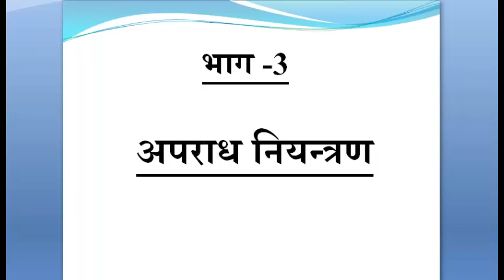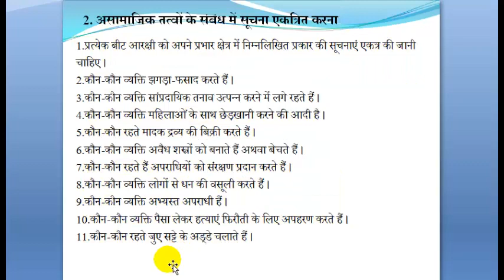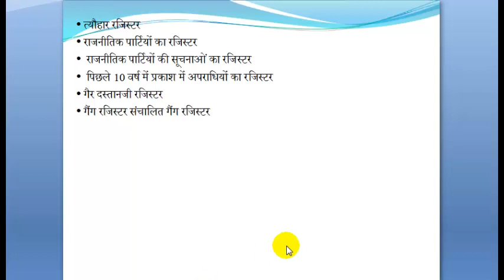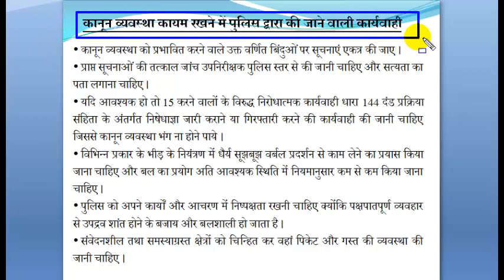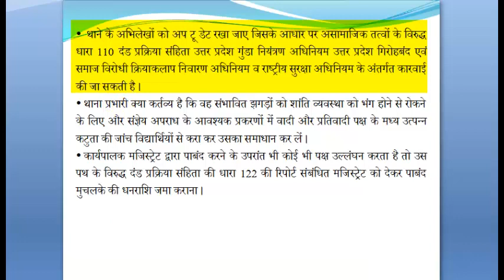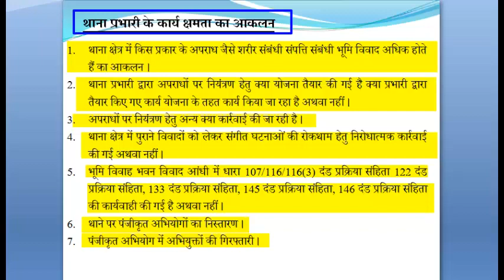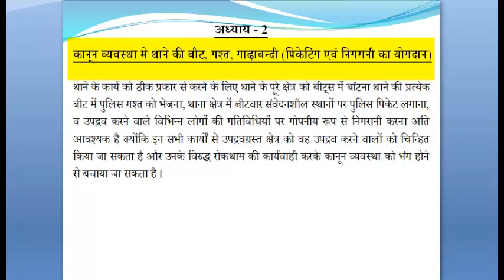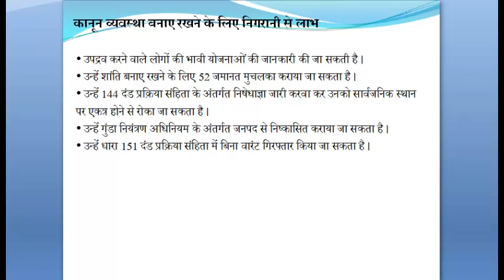11 अपराध नियन्त्रण